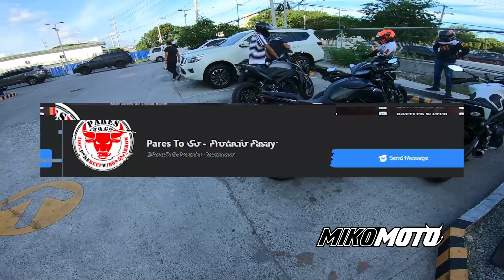Support local business | Pares To Go - Tambike | Jaq B. | MikoMoto | Roaddy | GG Moto | MT07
Try the newest pares to go in town. Pares To Go - Protacio Pasay
Big thanks to Jaq Bautista and Jessa for inviting us to their grand opening.
Follow their page on Facebook. Link below so you can check it out.
Solid food promise!

Follow Jaq on Facebook/IG/Tiktok  @ Jaq Bautista

Big shoutout sa pares squad of course. Roaddy, Jian, Jheg, Roch! Solid Tambike and chibog. Ride soon

Bike lineup:
Yamaha MT07 | MT09 | XSR900
Kawasaki Z1000r
Suzuki GSXS 1000